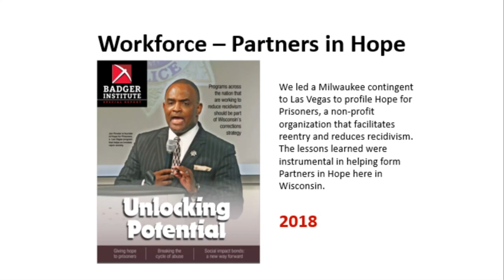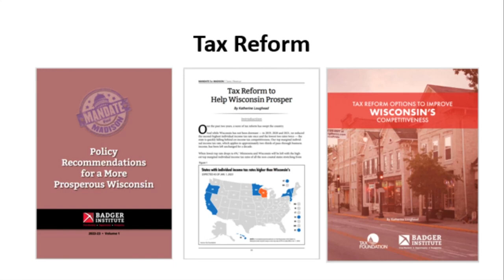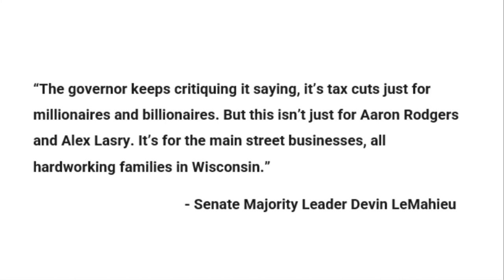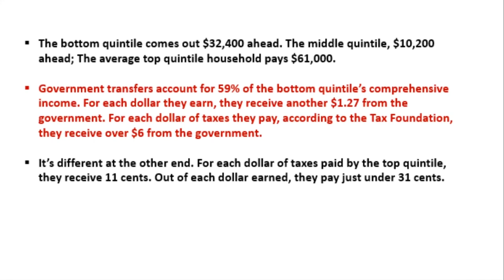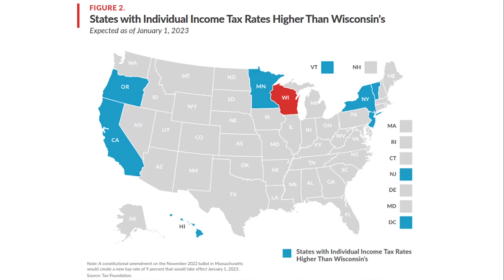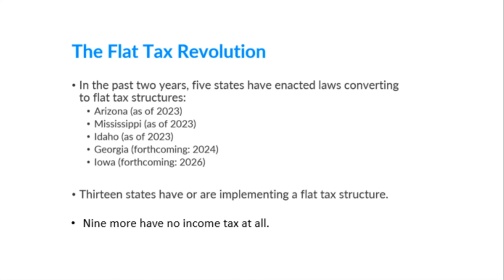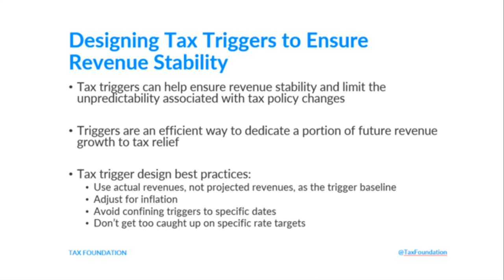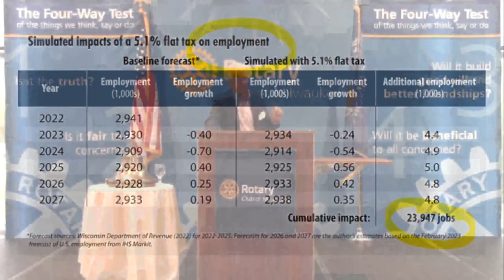Tuesday Luncheon - Mike Nichols, President of the Badger Institute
On Tuesday, September 19th Mike Nichols, President of the Badger Institute spoke on “Why Wisconsin Needs a Flat Tax.”  Wisconsin is the home of the first progressive income tax. Do we really want to abandon our roots? Aren’t flat taxes just schemes to help the rich? Are we shifting the burden to those who need help the most?